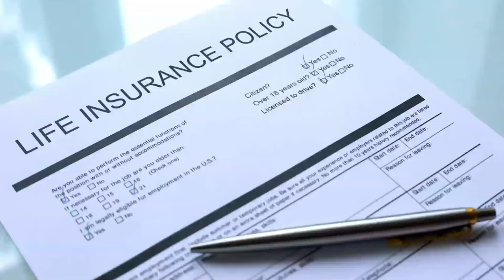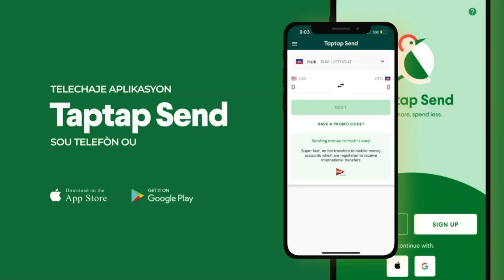Prof Lavoisier nan MICRO VÉRITÉ 14 JUIN 2024 Radio Télé Éclair